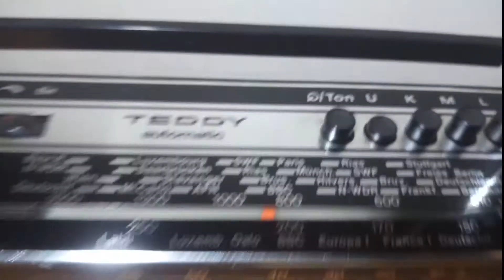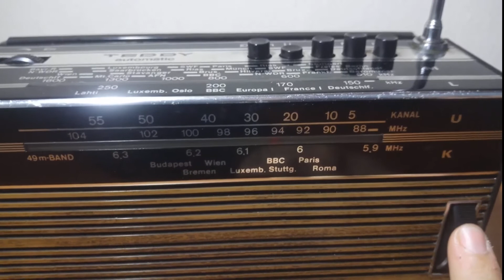Test radio ITT Schaub Lorenz